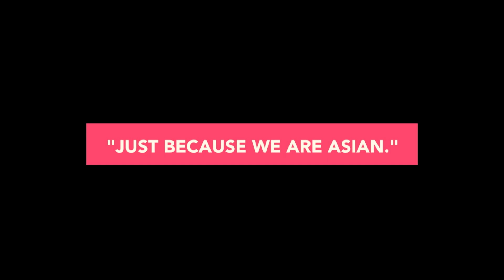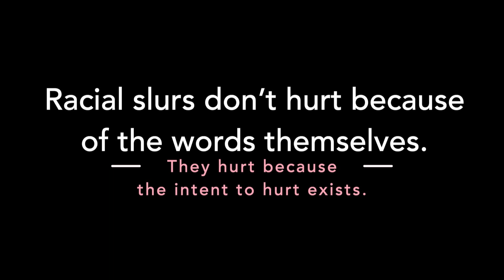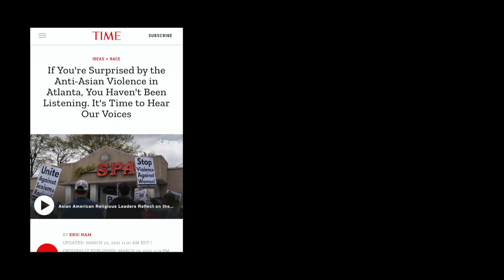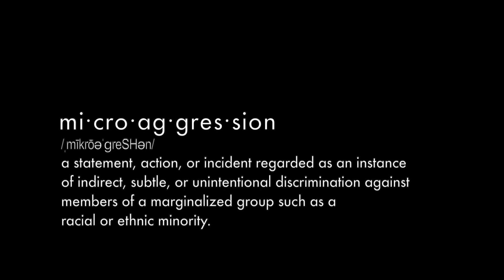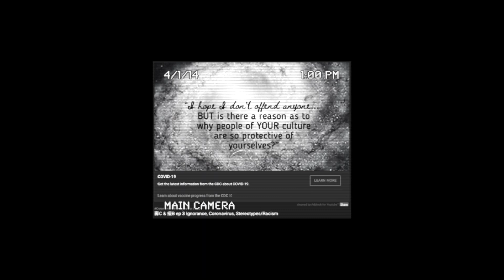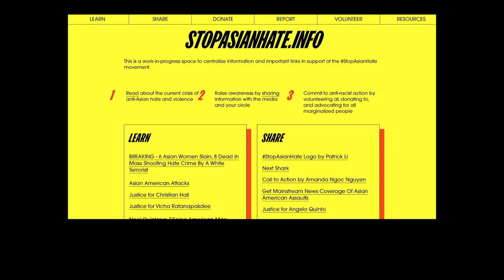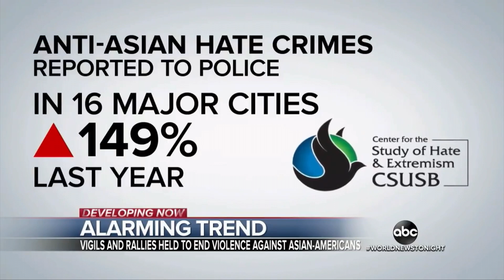壽C&瘦B Podcast Episode 4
Hi everyone, in light of recent events, I thought it would be appropriate to discuss this topic a bit as the 4th episode of the 壽C&瘦B Podcast. This is not meant to be educational. If you are looking for information, I urge you to do some research and check out

I referenced ep 3 of this 壽C&瘦B Podcast  series in the video:

Thanks. Please stay safe and look out for those in the AAPI community to keep them safe. This pandemic isn't just about the SARS-Cov2. Think about the consequences of misguided remarks and actions on the AAPI community.